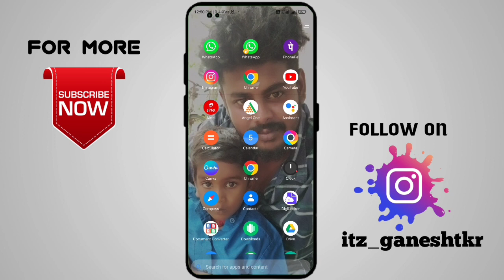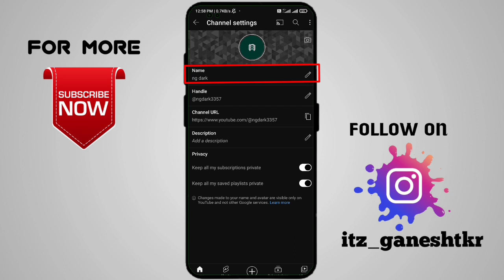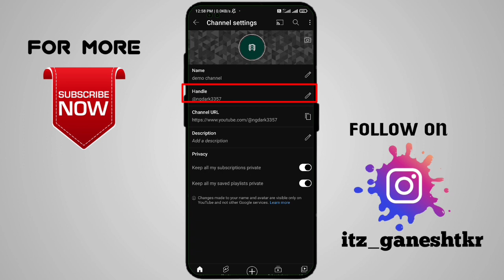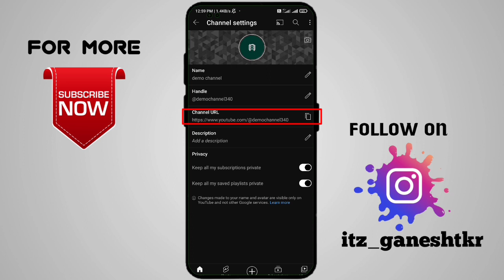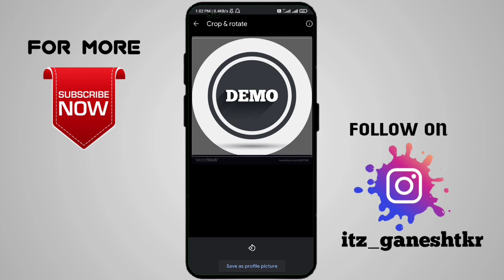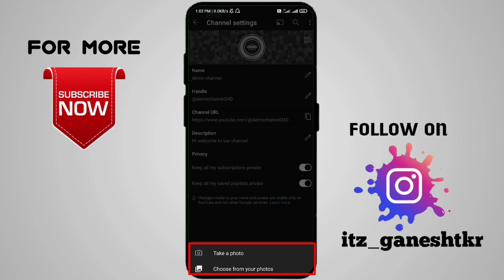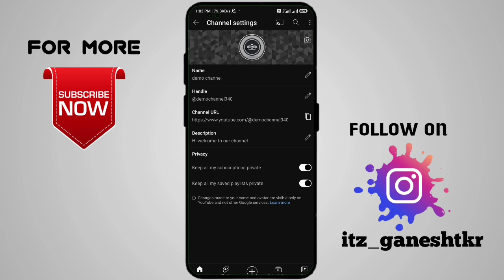Unbelievable: Make Money on YouTube in 2023?!